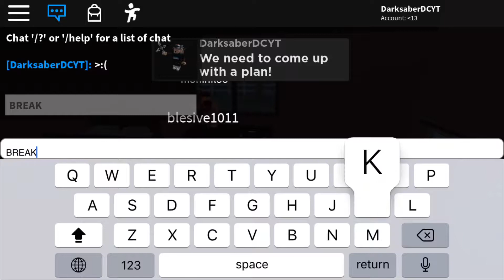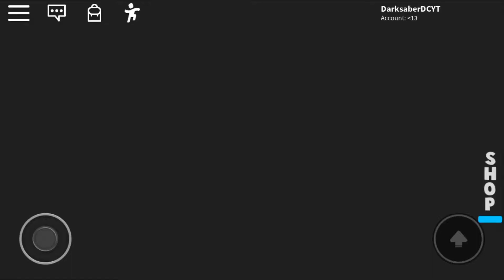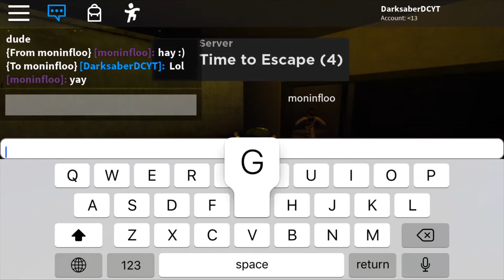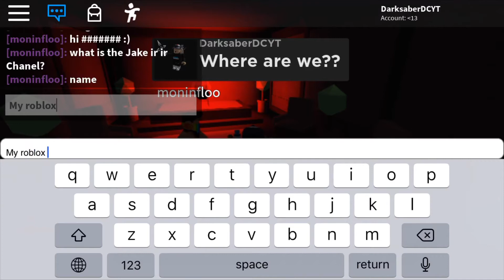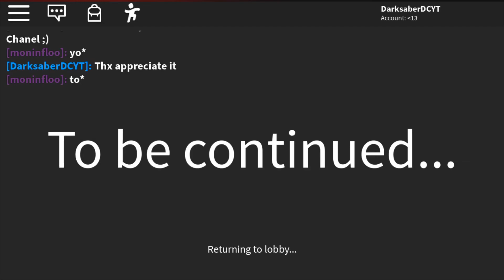Roblox - WAIT... GRANNY IS IN ROBLOX?!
Hi! I managed to survive the frightful night of the Roblox horror game, Bedtime. Hope u enjoy the vid!